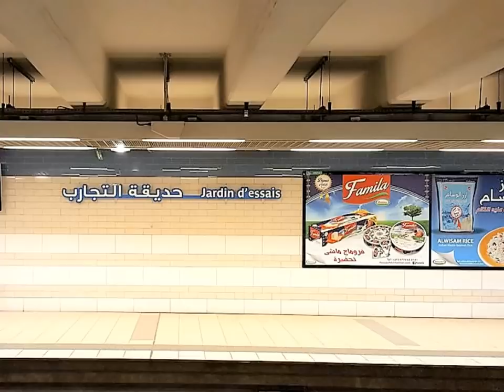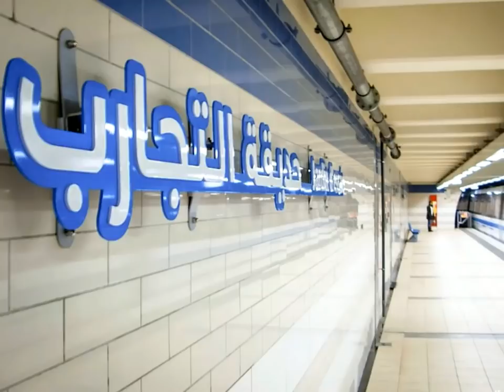JARDIN D'ESSAI UNDERGROUND STATION